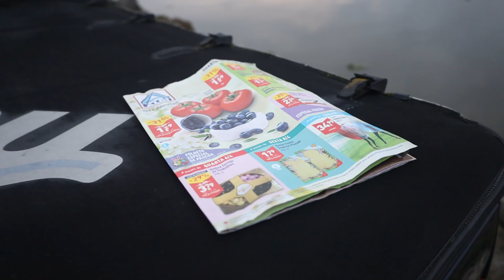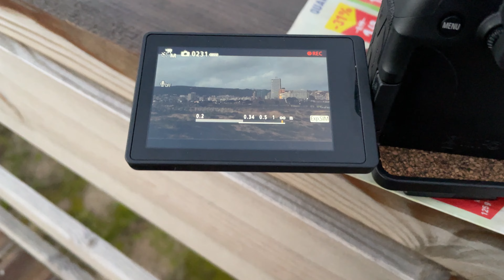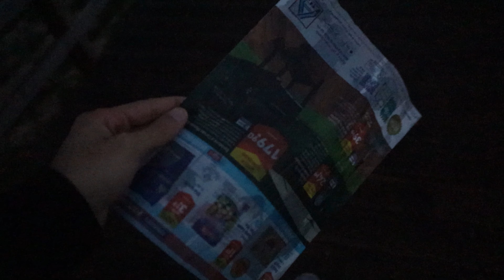COVID + MEU 1 TIME LAPSE